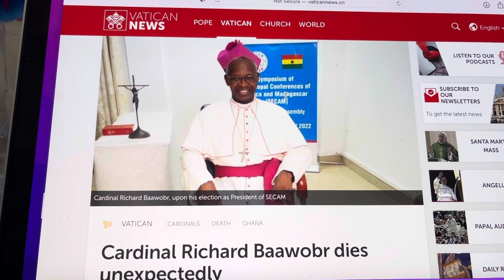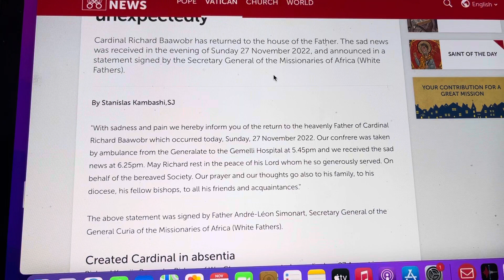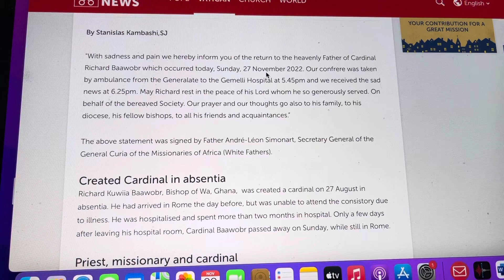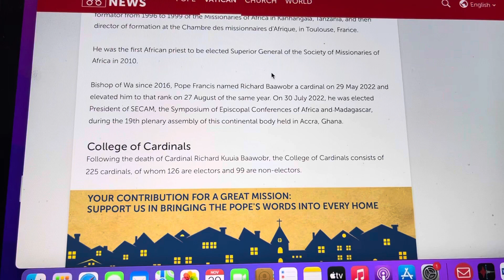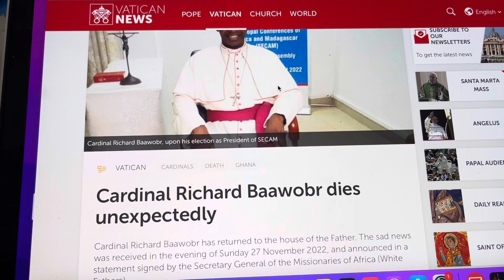BREAKING NEWS ,RAIS WA SECAM AFARIKI DUNIA ,MWAFRIKA WA KWANZA KUWA MKUU WA SHIRIKA WHITE FATHERS